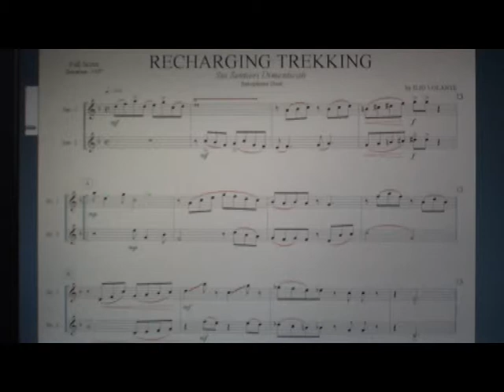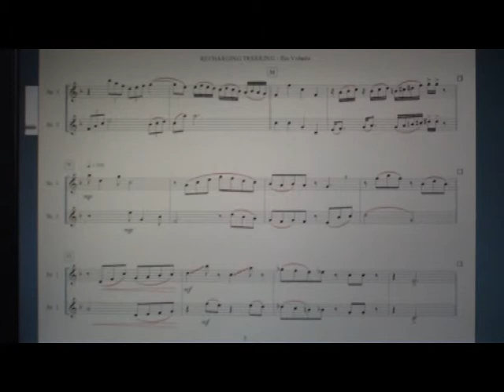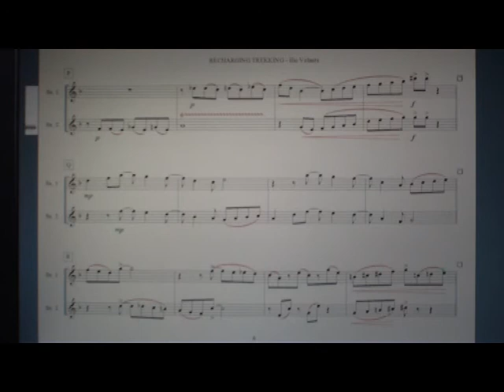RECHARGING TREKKING (Ilio Volante).mpg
RECHARGING TREKKING, a saxophone duet written by Ilio Volante, an italian composer that has created plenty of interesting music freely available on the internet (mostly for Symphonic Orchestra, Concert Band, Jazz Orchestra but also for many other smaller instrumentations) - Here on this video it's possible to follow the music on the score while the saxophones play (I've tried to do my best to synchronize the performance with the chart). Anyway, without doubts a great educational tool for everyone ;-)